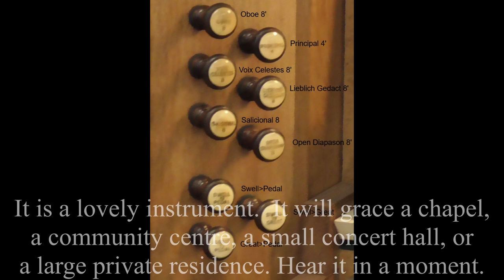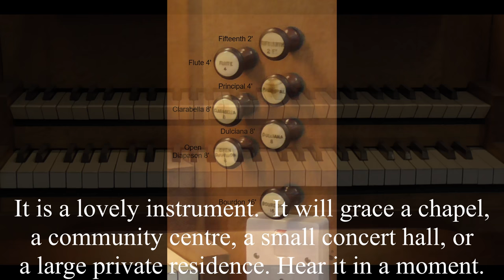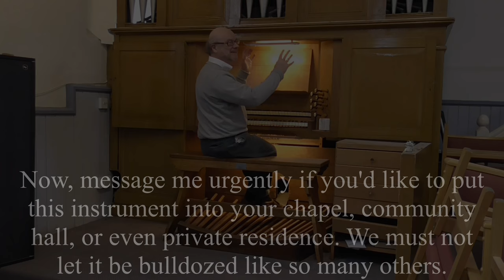A beautiful compact pipe organ NOW RELOCATED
THIS OFFER IS NOW CLOSED
We have details of a lovely pipe organ available in Bath (SW England, UK) for a donation to the chapel in which it is currently located.
The new owner would be responsible for all costs associated with the re-location.
This instrument is in excellent condition, and has 13 stops in Great, Swell and Pedal divisions. The video shows the details, illustrates a few stops, and finishes with an illustration of its sound with two short organ pieces.
Please email kenneth at kaspencer dot com urgently if you are interested - there is a danger that the organ will be destroyed if no location can be found.